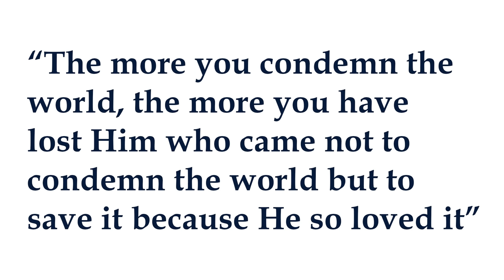Jesus Taught A Leftist Social Justice - BYU Professor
The Ideological Divide That BYU Faces

A BYU professor, messaging Greg directly, states that Jesus taught social justice from the left and that His message was to fight off oppression. This is a hat tip to Liberation Theology. This is after Elder Holland's speech. The professor also brings up new language and tries to redefine "equity."

This is what BYU is facing and what the students are being taught by several professors throughout campus. And not just being taught, but as is always the case with Critical Social Justice, to be activists as well.

➡️ Home of the Cwic Show, Cwic Media Come Follow Me Series, and the Cwic Interpreters.

Cwic Show relates real-world, current events for faith-based commentary and conversations. We address The Church of Jesus Christ of Latter-Day Saints, politics, pop culture, the Book of Mormon, the Bible, and gospel principles in a faith-based manner.

Cwic Show has conversations on issues facing Latter-day Saints and the church today. We take on the tough topics and share perspectives and information to keep our audience informed. Our objective is to support the Restored Church of Jesus Christ and fight the disinformation that is so pervasive online.

➡️ Our Cwic Media Come Follow Me LDS Series and other gospel principle episodes use a disciplined approach with our faith-based, Cwic Interpreters that help you to see the scriptures in a new light. Once you follow us for a while, you will never see the scriptures the same again!

Cwic Media - like "Quick Media" Cwic is a Old English word that means "Intelligent" and "Alive"